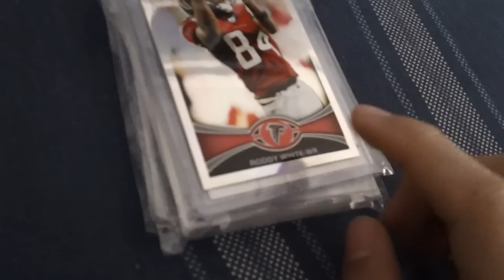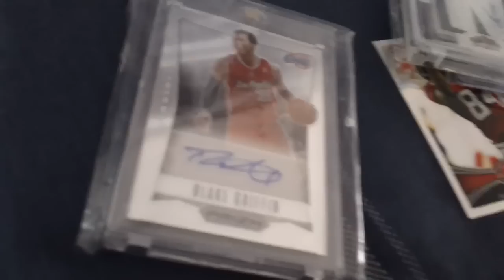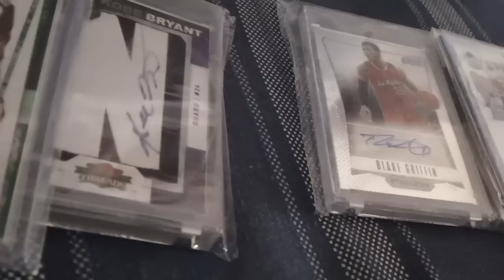CHRISTMAS 3 PACKGE MOJO MAILDAY! SICK CARDS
SOME STUFF I GOT DURING THE HOLIDAYS